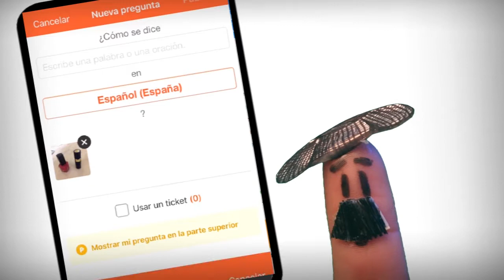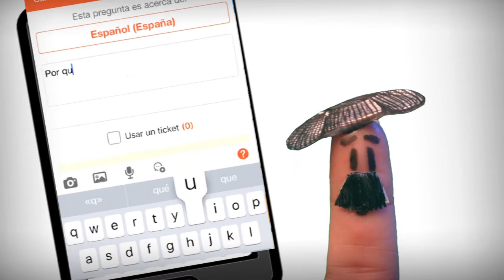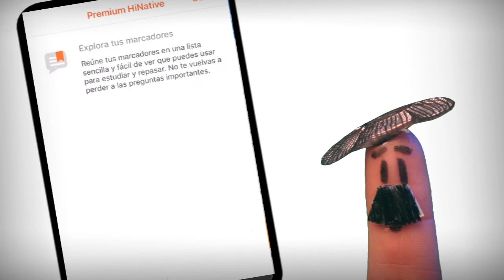HiNative, app to learn Spanish and other languages (review in Spanish)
Learn Spanish and other languages with HiNative APP. Review application Hinative in Spanish, community to learn languages with native people
Links to download hinative App learn Spanish

Check hinative in Spanish, APP to learn languages, join hinative application, a community of questions and answers where native speakers will help you to learn Spanish and other languages.
Apps, applications to learn languages for free, available for Android, App Store, also for the computer
Videos with comments of resources to learn Spanish free, study Spanish with video tutorials of Spanish. Educational resources to study Spanish beginners and foreigners.